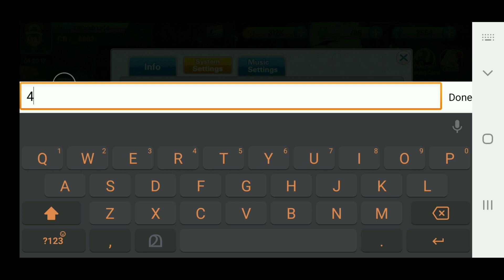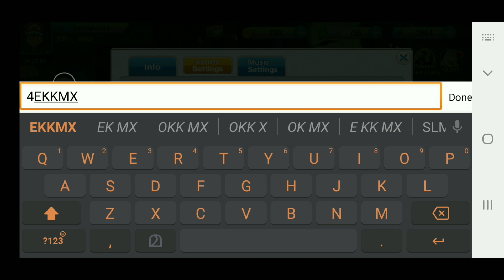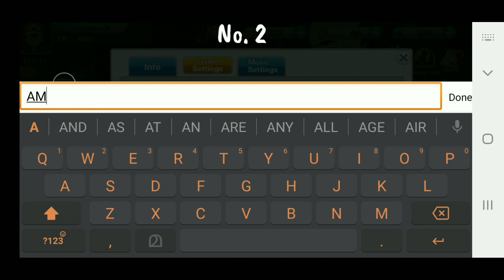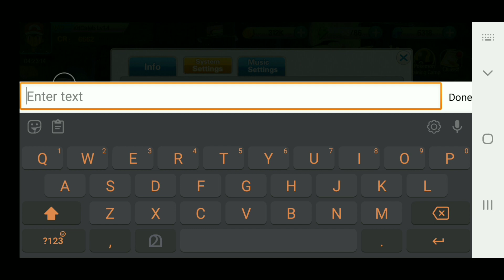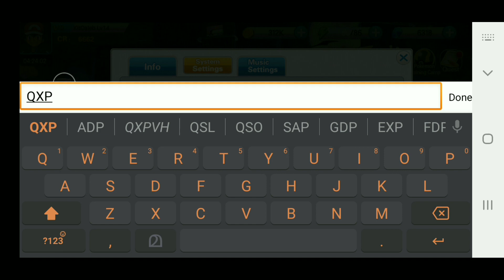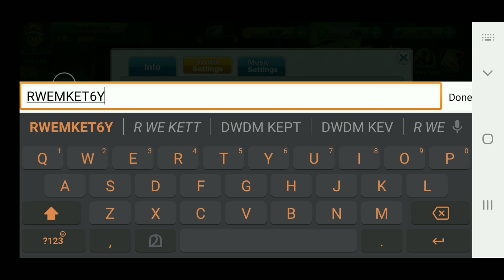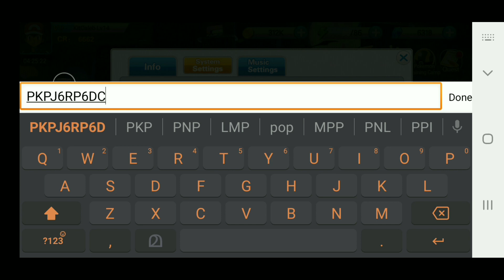🎊All Active Giftcode🎁Awaken Monster Battle Adventure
join
Game Name ==Awaken Monster Battle Adventure